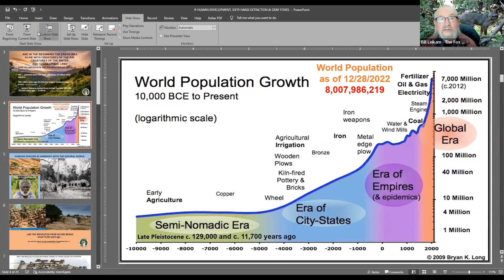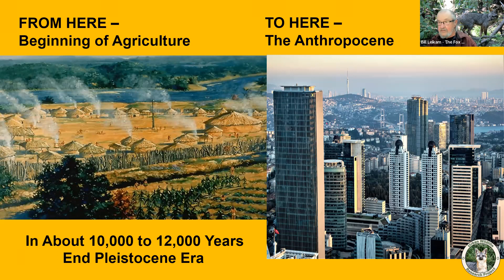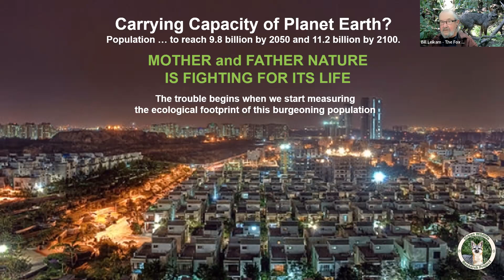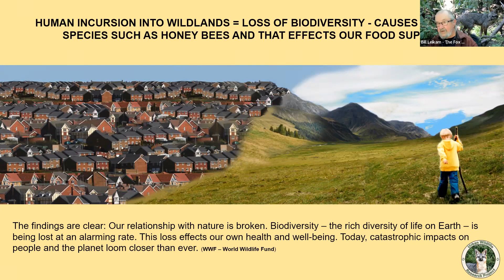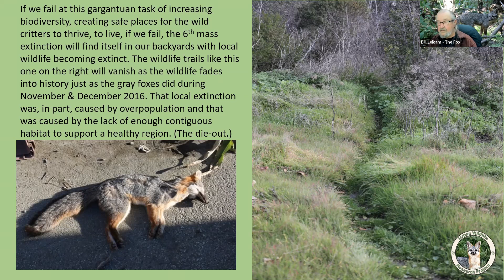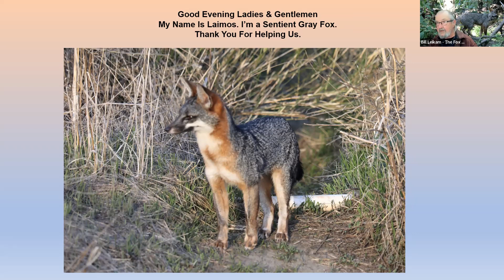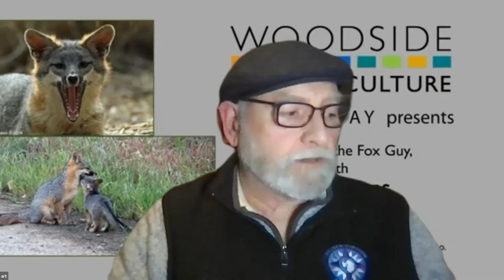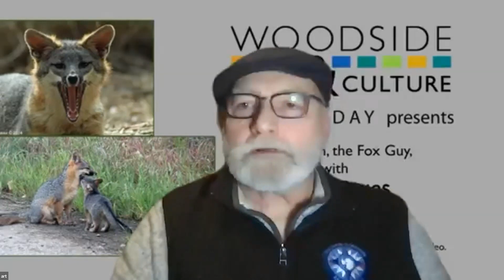Bill Leikam "The Fox Guy" | The 6th Mass Extinction & The Gray Fox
Woodside Arts & Culture presents Bill Leikam, The Fox Guy,  with an update on his work with the gray foxes living along the San Francisco Bay. His lecture is augmented with details of the Anthropocene Epoch,  the most recent period in Earth's history when human activity sadly started to have a significant impact on the planet's climate and ecosystems.